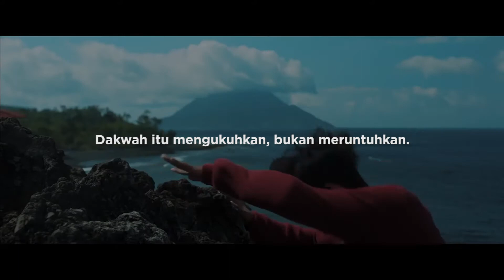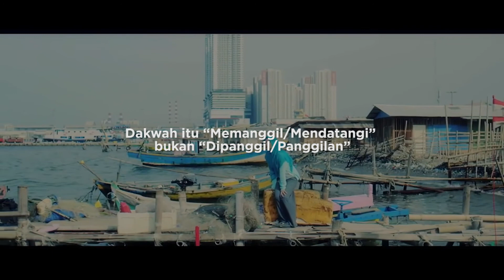Buya Hamka * Dakwah itu Mengajak Bukan Mengejek * Muhasabah Diri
Dakwah itu membina, bukan menghina.
Dakwah itu mendidik, bukan ‘membidik’
Dakwah itu mengobati, bukan melukai.
Dakwah itu mengukuhkan, bukan meruntuhkan.
Dakwah itu saling menguatkan, bukan saling melemahkan.
Dakwah itu mengajak, bukan mengejek.
Dakwah itu menyejukkan, bukan memojokkan.
Dakwah itu mengajar, bukan menghajar.
Dakwah itu saling belajar, bukan saling bertengkar.
Dakwah itu menasihati, bukan mencaci maki.
Kata-kata dakwah BUYA HAMKA
PUISI
Dibaca oleh: Firman Immank Syah

FOOTAGE: Dari Trailer Film Ketika Mas Gagah Pergi dan Duka Sedalam Cinta.